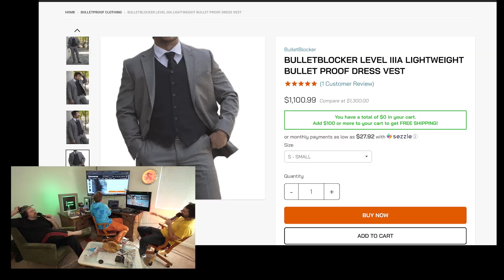How to Survive Any Mass Shooting | lemonparty clips